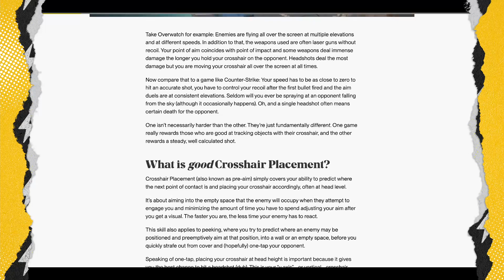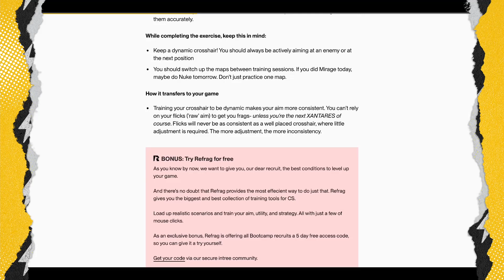9z says howdy to Dallas while BIG say goodbye to the GOBfather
Episode produced by

Thumbnail Jazz by

📌 Interested in advertising with us? Reach out to crew[a]readtldr.com

00:00 - Intro/Multiversus
03:53 - IEM Dallas Group B
25:08 - IEM Dallas Group A
39:24 - ENCE remove Hades & dycha
42:50 - Complexity +Hades Theory
46:45 - Gob b removed as BIG's coach
50:50 - ESL Impact
54:48 - Outro